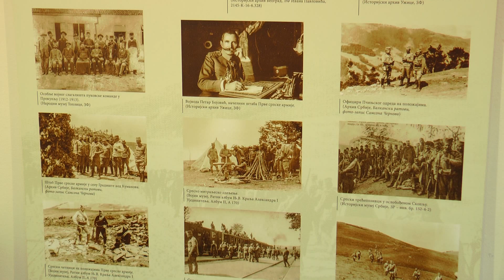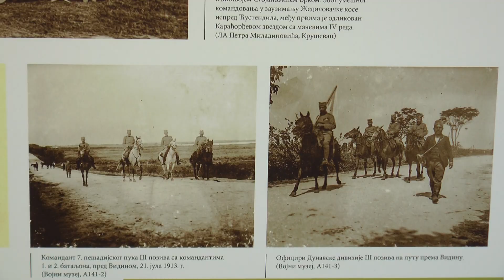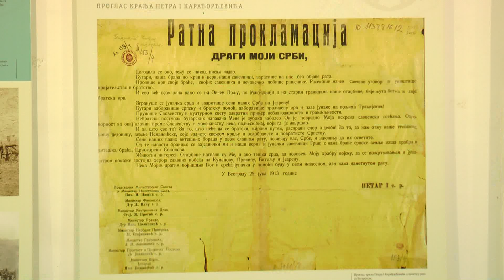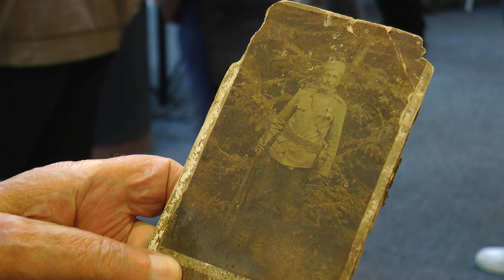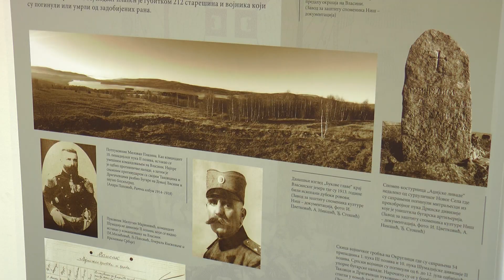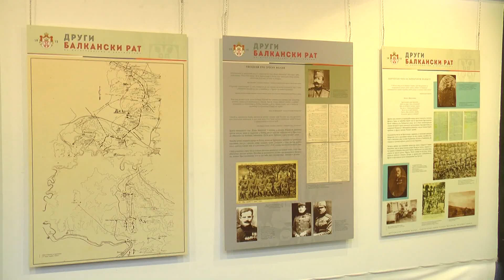10 minuta: Drugi balkanski rat na fotografijama i dokumentima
U Narodnoj biblioteci ''Vuk Karadžić'' otvorena je izložba '' Drugi balkanski rat na fotografijama i dokumentima''. Autor izložbe je prof. dr Dejan Antić, istoričar i profesor Filozofskog fakulteta u Nišu, koji je i predstavio postavku kragujevačkoj publici.